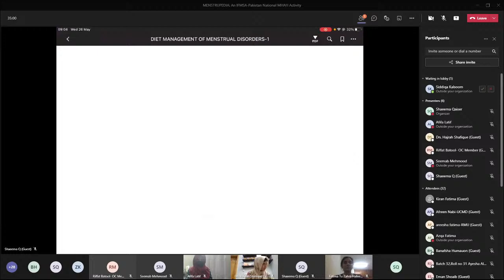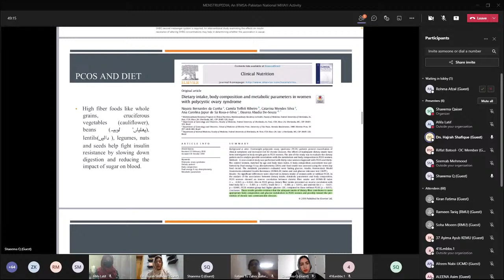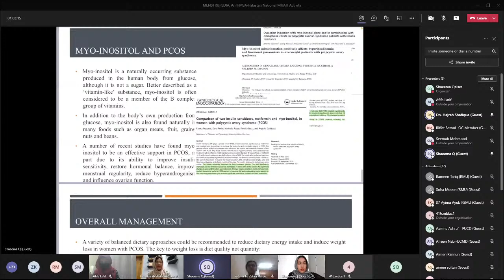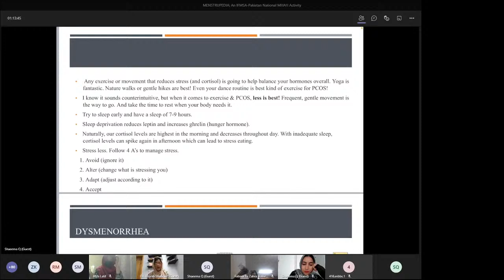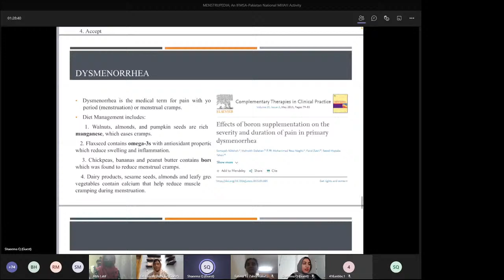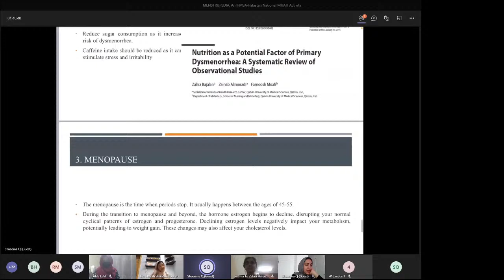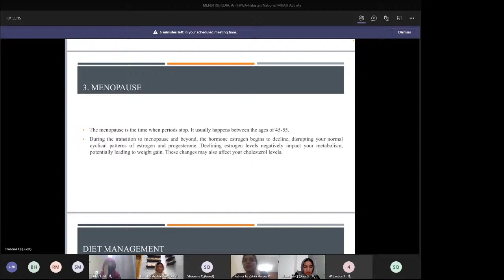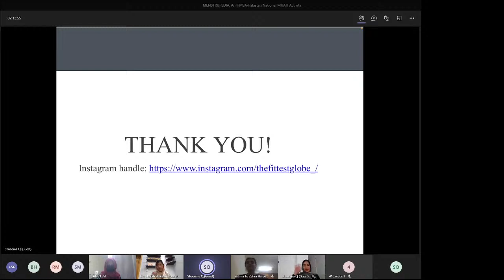MENSTRUPEDIA Episode 3: An IFMSA-Pakistan National MHAH Activity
The interplay of hormones during a woman’s menstrual cycle affects her body and state of mind. What's good to eat and what foods should be avoided? Why do some women experience food cravings more than others?
Women’s nutritional needs change throughout their reproductive life, which means that her needs differ greatly from those of a man. With the popularity of crash dieting and super food trends- the meaning of a nutritional diet is every changing and confusing.
To enlighten us more on this topic, we bring you Episode 3 of MENSTRUPEDIA with our honourable guest Dn Hajrah Shafique at 6 pm PKT on 26th May.